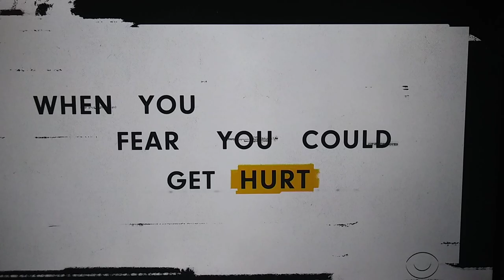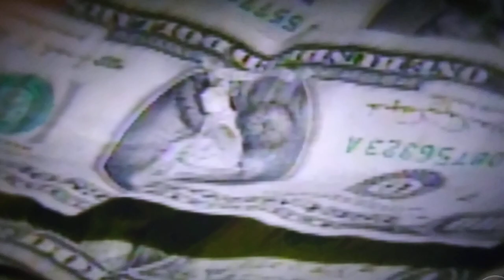Whistle-blower.. TV show